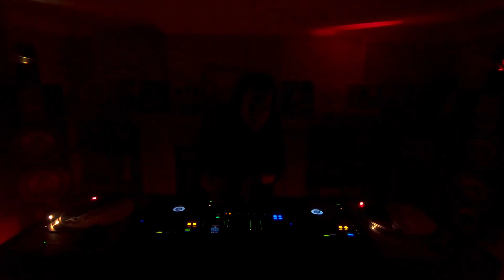Panoramix | Tech House DJ Set Dec 2021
Tech House mix with holiday vibes by Anthony Cardoso
Equipment used:  Pioneer DJM800 and Pioneer CDJ900 - No computers or SYNC buttons here.